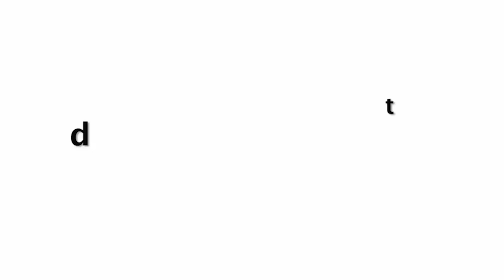Janhvi Kapoor Flaunt Her Body Curves😍😍 After New Cosmetic Surgery!!